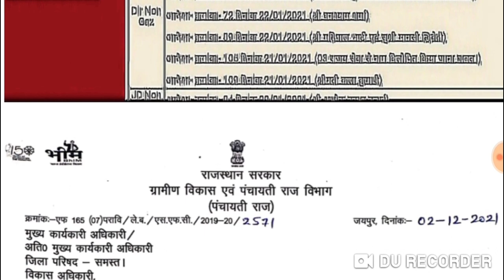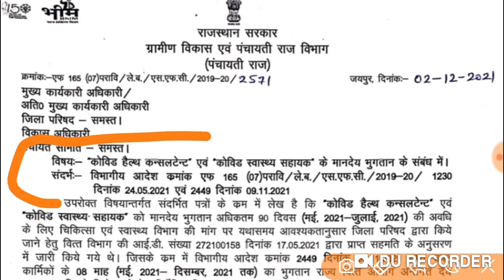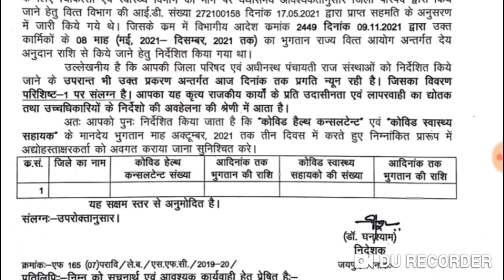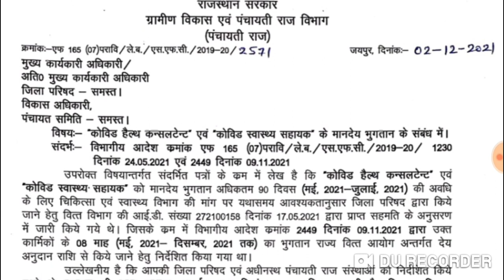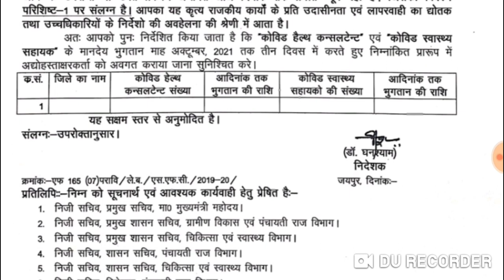कोविड स्वास्थ्य सहायकों के लिए खुशखबरी //महत्वपूर्ण आदेश जारी अपडेट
कोविड स्वास्थ्य सहायकों के लिए खुशखबरी महत्वपूर्ण आदेश जारी